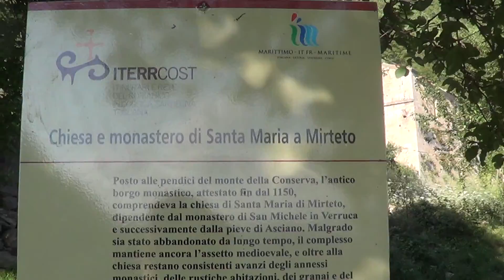Mirteto miasto/osada widmo w Toskanii cz.2